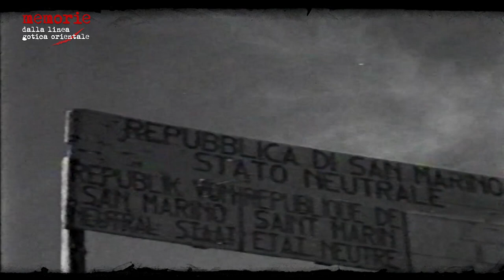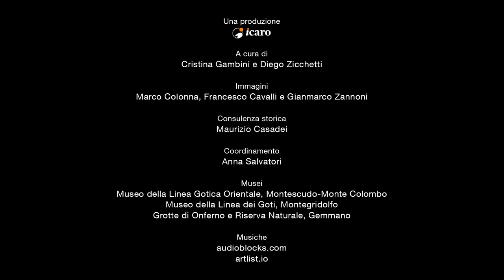Emanuela Angelini legge Rosa Allegrini - Memorie dalla Linea Gotica Orientale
Emanuela Angelini legge la testimonianza di Rosa Allegrini, classe 1921, raccolta nel libro di Maurizio Casadei “Non passava mai! Settembre 1944: il fronte di guerra a San Clemente”, edito dal Comune di San Clemente nel 2001. Si è scelto di dare voce e immagini ai testi per farli rivivere e favorirne la conoscenza. La storia di Rosa è franca, avvincente: una madre in fuga dalle bombe con le sue piccole bambine.